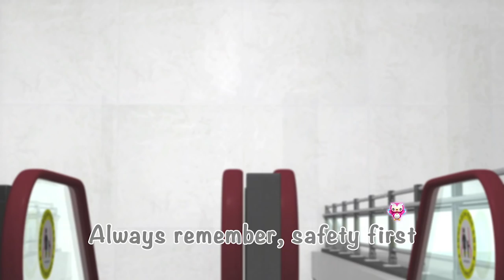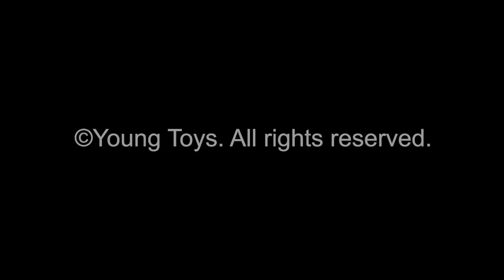Kongsuni and Friends 🎵Vending Machine Music Video 🎵BRAND NEW! | Kids Songs | Kids Cartoon | Toy Play